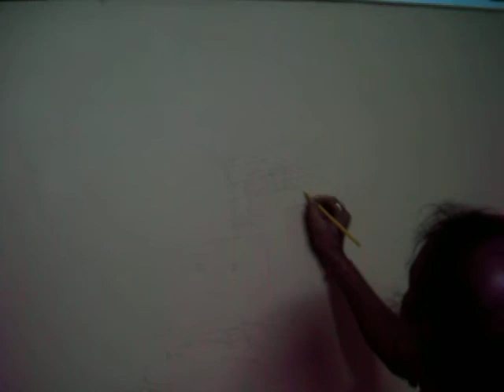Paresh Ghosh, the incridable Artist works at kachikala Club (balurghat) Durgapuja 2012. (12)